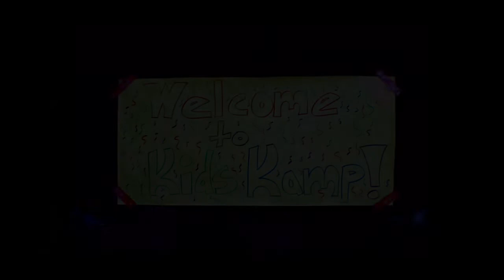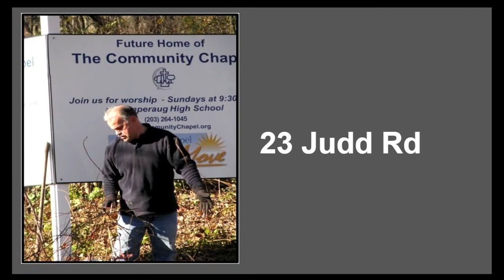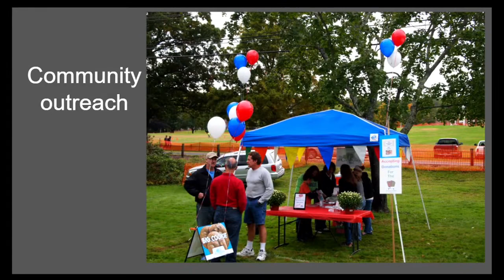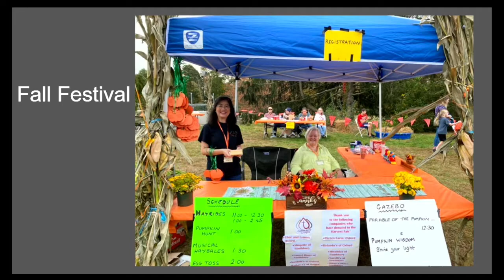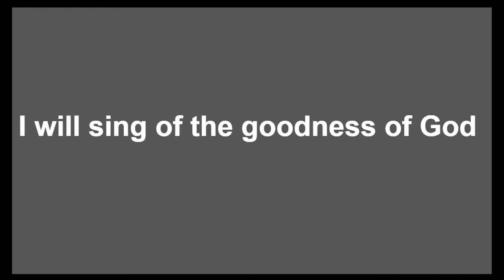35th Anniversary Event